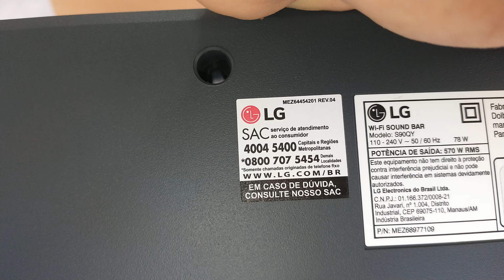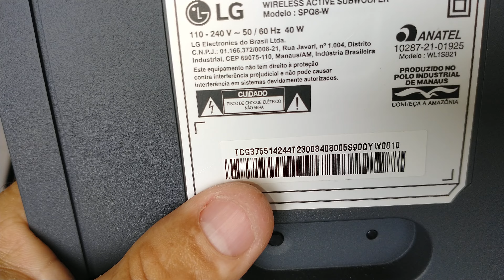LG Soundbar S90qy Look Inside (Disassembled) Teardown (Desmontada) Por dentro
Thanks for watching the video, if you liked it leave your like and subscribe to the channel, it will help me a lot to make more videos like this for you.